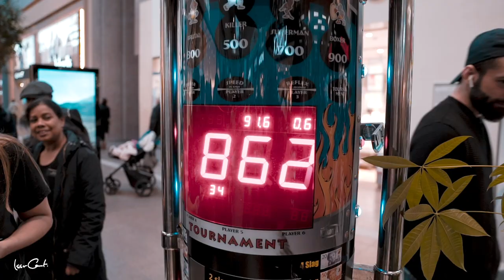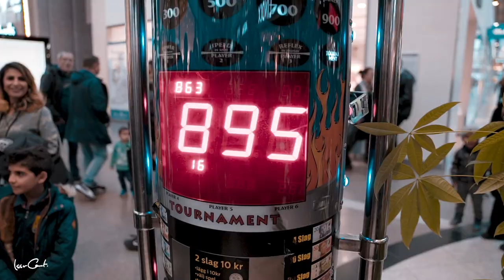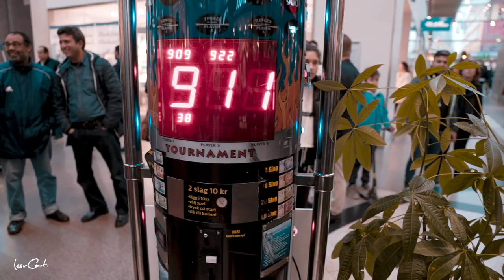HÖGSTA POÄNG på boxningsmaskinen med Nassim Al Fakir på Smakfestivalen i Skärholmen.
OM du hittat hit för att kolla på folk som boxas på boxningsmaskinen så kan du hoppa direkt till 2min 47 sekunder.

Idag filmar vi tillsammans med Daniel Tobar ett matevent som heter Smakfestivalen. Det äger rum i Skärholmen, SKHLM centrum.

Tillsammans med Markiz Tainton, Nassim Al Fakir och andra vänner hade vi riktigt kul.

Stefan Nassim Al Fakir (Arabic: نسيم الفقير‎; born 21 March 1977) is a Swedish musician, presenter, comedian, master of ceremonies, moderator and lecturer for children and adolescents. Al Fakir is the host of children program Bolibompa on Swedish television SVT inside the block Bobster. He plays drums and has played in several bands, often with his younger brother Salem Al Fakir.

Markiz Hänia Talhaoui Tainton, född 28 maj 1986, var en av deltagarna i Sveriges mästerkock 2014, där hon avslutade med en tredjeplacering.

Iphone X

PHOTOGRAPHY -

EXTRAS
FAQs -

Awesome Project
Box 3358
103 56 Stockholm
SWEDEN